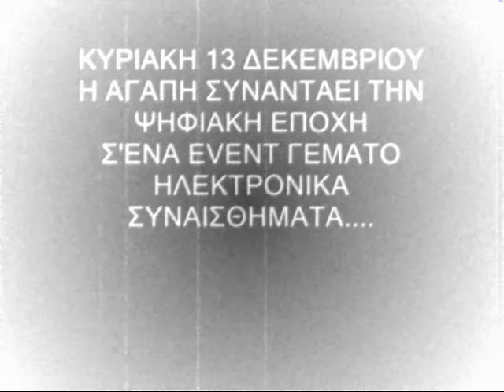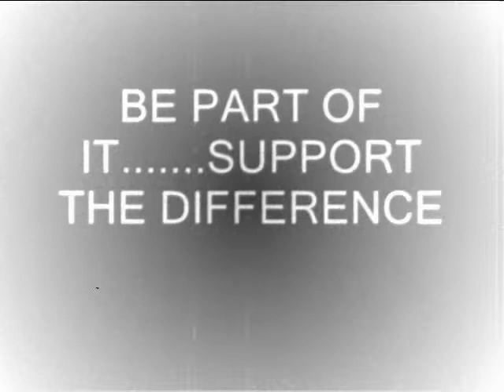DIGITAL LOVE PROJECT the art of music vision and dance act